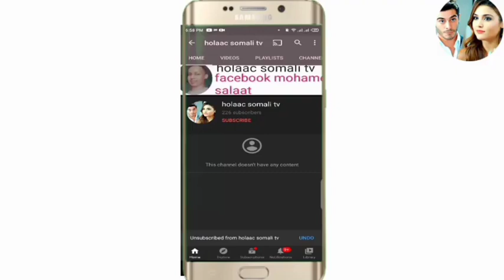SHEEKO RUN AH O aad U Cabsi BADAN 2021 horror afsomali ( 3 SHEEKO ) qiso dhab ah jecel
It all about animated translate cartoon into somali language

wansee entertainment love your stories ☂️🌂🕯️💡🎾🏈⚽🥉🥉🥇🥇🥇🍌🍌🍍🤷😘🥰🥰☂️🍌💡🎾🏈⚽🥉

I put more  effort creating this video hope you enjoy

Wa sheeko dhab ah o dad cadan kudacan ana wan so turjumaa e ada sheeko heysid igusodir instagram kor 🍍🙅🛫🍊🍊😍💎💎